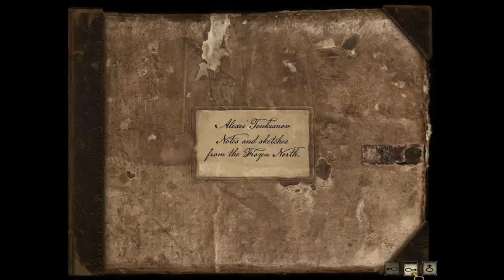Syberia 2 Prt 17 Kate Enters The Dream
Syberia 2 Part 17 Kate Enters The Dream